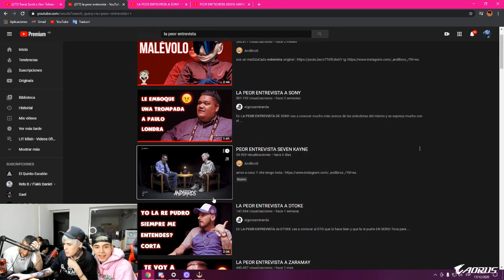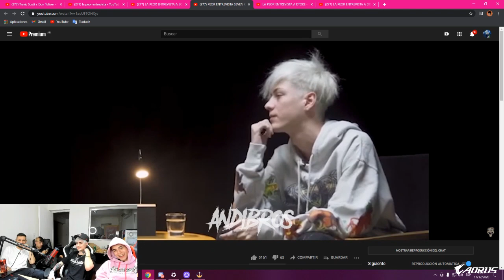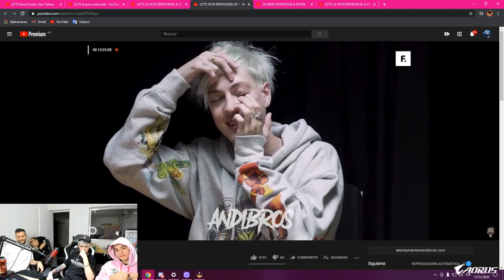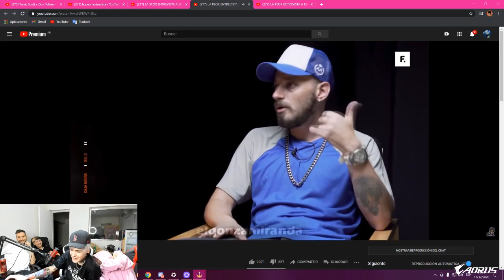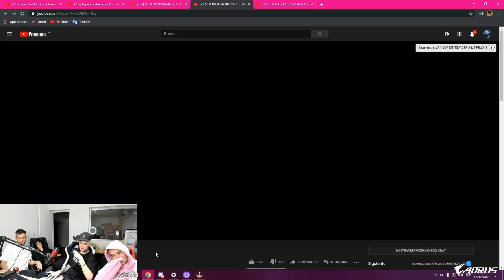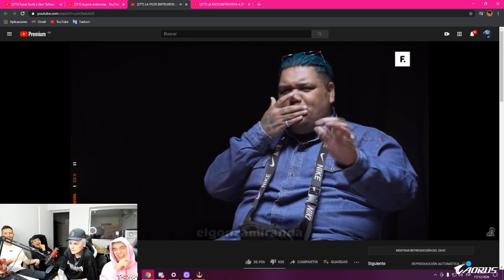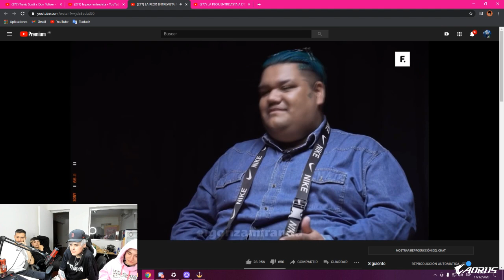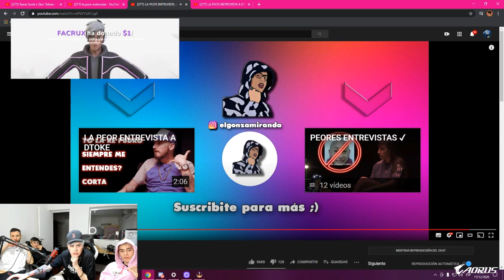TIAGO RUSHER Y LIT KILLAH reaccionan a PEORES ENTREVISTA DE DTOKE SEVEN KAYNE KLAN....